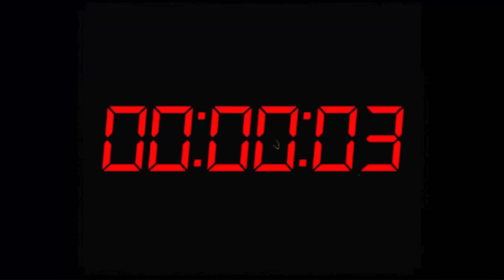Studio EXP - De Wraak van de Klimaatpiraat | DO 13 OKT 2022 | Stadsschouwburg & Filmtheater Velsen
Escaperoom#Klimaatpiraat is een spannende game-theatervoorstelling voor de hele familie vanaf 8+ over klimaatverandering en hoe je er iets tegen kunt doen.

De Klimaatpiraat is woest! Zijn hele leven is verpest door al dat gezeur over het klimaat. Alles wat hij leuk vindt, mag niet meer. Niemand wil meer met hem in zijn privévliegtuig, opeens moet hij veel maar betalen voor zijn vijftien grote auto’s en wat is er nou mis met een beetje plastic op straat? Daarom zint de Klimaatpiraat op wraak. Hij wil nooit meer iemand over het klimaat horen praten. Daarvoor heeft hij een plan…. Maar via een spannende (en ook nog eens heel leerzame!) escape-theaterproductie vol games en film gaan de deelnemers van de game-voorstelling daar een stokje voor steken.

Haast je, voordat het te laat is!